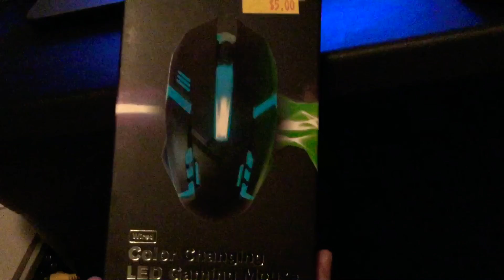Reviewing five bellow gaming led mouse!￼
I am a 10 year old Florida kid I make amazingly fun videos that I like sharing with everyone have an amazing adventure ;)